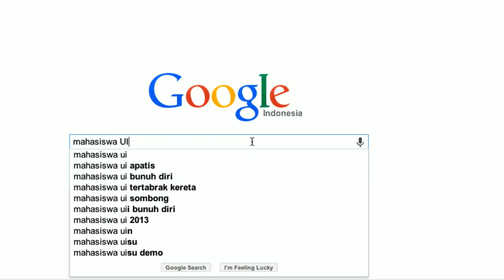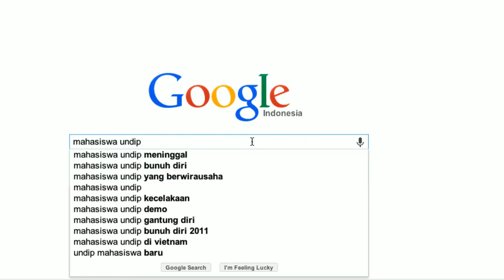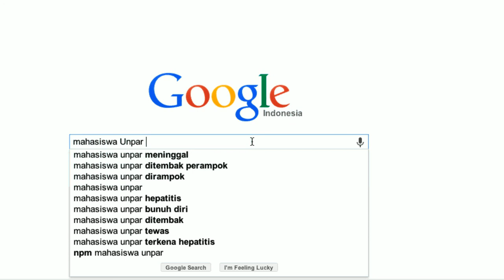Mahasiswa, Lagi Ngapain?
Hal-hal yang "dipikirkan" Google ketika mengetik mahasiswa beserta nama kampusnya di kolom pencarian.

Musik oleh :
Pancaran Sinar Petromaks "Gaya Mahasiswa"